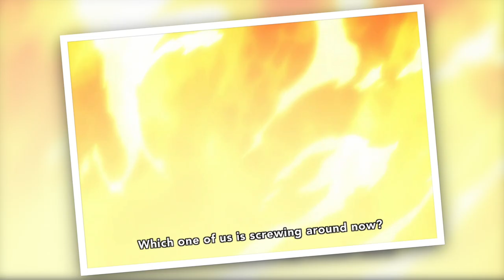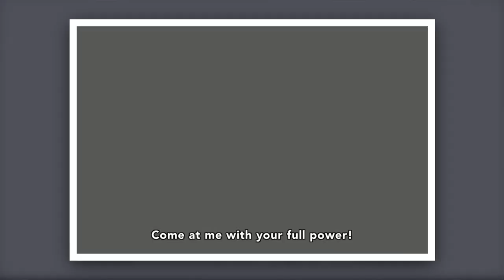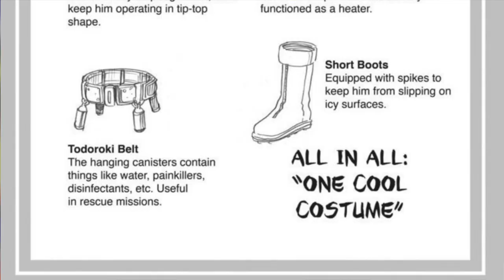THIS Season Was Better Than the Last! | My Hero Academia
This video gives my thoughts and opinions about the second season of My Hero Academia. I have been rewatching this show, and I believe this season is the best of the show so far. My Hero Academia Season 2 Review.

Timestamps:
00:00 Intro
00:50 U.A. Sports Festival Arc
5:42 Vs. Hero Killer Arc
7:52 Final Exams Arc
9:11 Music
9:49 Criticism
12:26 Final Thoughts
13:22 Outro

Images/Video:
- Images and Clips from My Hero Academia